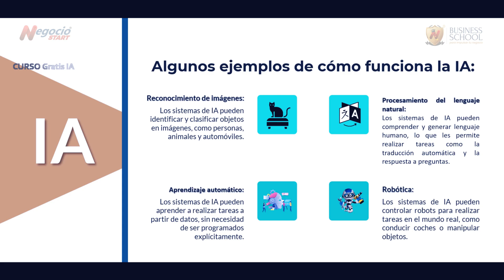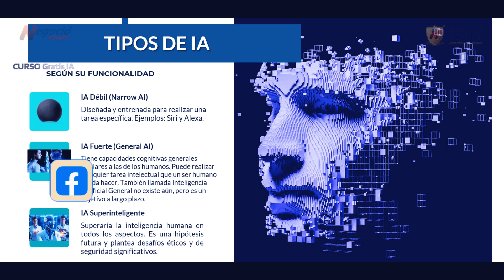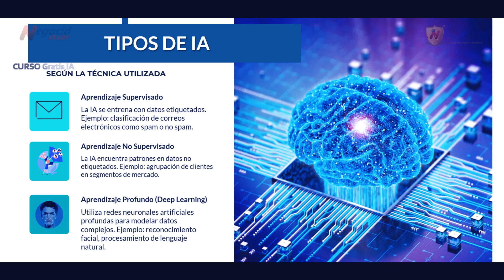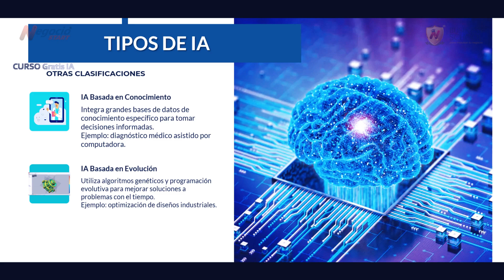✅M1-Clase 1-Qué es la 🤖IA y cómo funciona CURSO GRATIS 😉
✅CURSO GRATIS: 🔥M1-Clase 1-Qué es la 🤖IA y cómo funciona🔥
Si aún no estás suscrito a nuestro canal es hora de hacerlo para que no te pierdas ninguna clase.🔥
Puedes unirte a nuestro grupo en WhatsApp para conocer aún más contenidoo VALIOSO Y completamente GRATIS